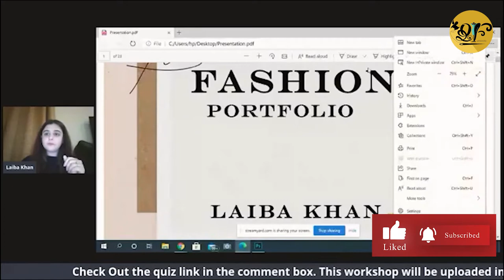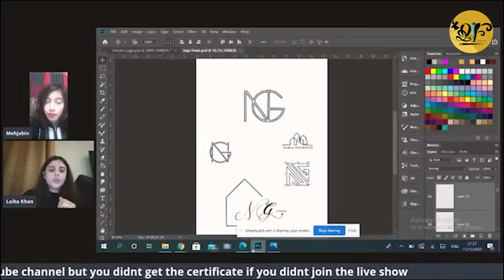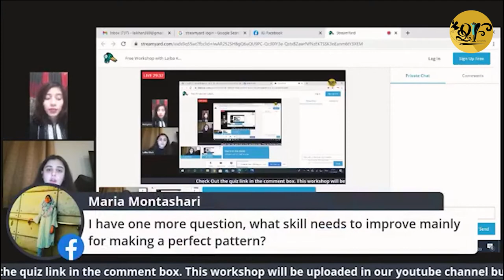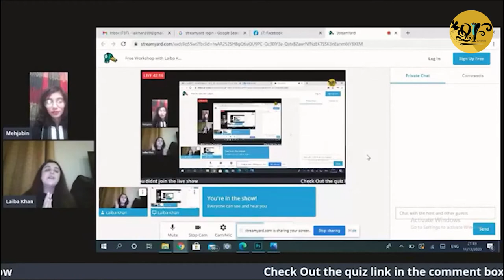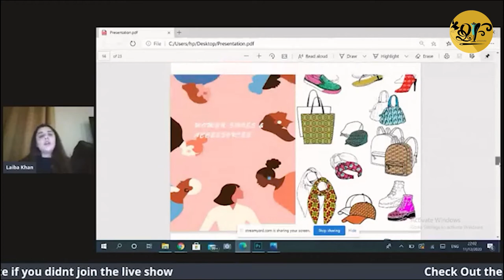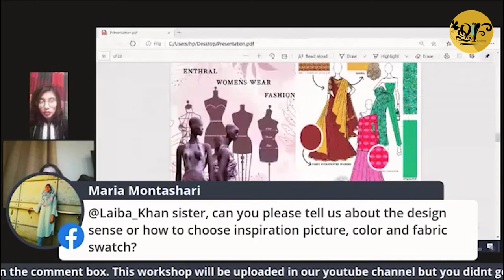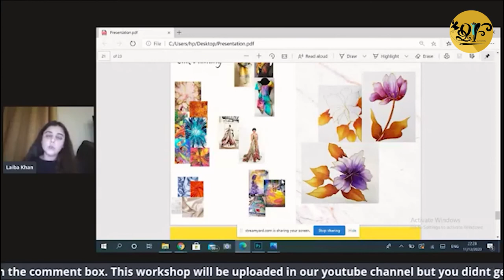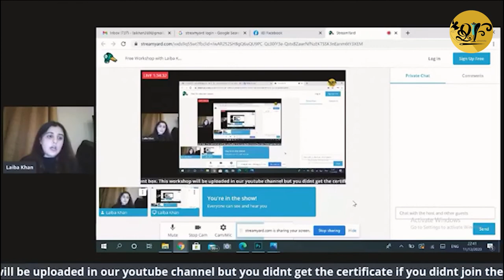FreeWorkshop on Fashion & Textile || Laiba khan || 2020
Quick Fashionista  is going to arrange a workshop on "Fashion Portfolio Development" by Laiba Khan through a live session on our facebook page.

Topic
Fashion portfolio development workshop on how to develop and arrange everything accordingly.
🟪Mentor
Laiba Khan
Fashion & Textile Designer,
Niftysphere Institute of Art & Design, Islambad , Pakistan

🟧It wil be a great opportunity for fashion lovers to develop your fashion portfolio and participants will also learn to develop and arrange everything accordingly.
There will be a quiz competition after the workshop and those who will attend the quiz will get a certificate.🏆
🟩So what are you waiting for fashion lovers ❗❗❗
Grab this amazing opportunity and develop your skills to rule the fashion world

🌏Here link the quiz form you have to click after this workshop

fashion show live,
fashion show,live,
fashion show fortnite live,
live fortnite fashion show,
fortnite live fashion show,
fortnite fashion show live duo,
live fashion show,
fortnite fashion show,
fashion show fortnite live eu,
fortnite fashion show live eu,
fortnite fashion show live squads,
fortnite fashion shows live now,
live fashion show fortnite na east,
fortnite fashion show competition,
fashion show fortnite,fashion tv,
fortnite live fashion,
fortnite live
fashion portfolio,
fashion design portfolio,
fashion,fashion design,
portfolio,
fashion portfolio examples,
fashion portfolio for job,
fashion portfolio for college,
fashion school,
fashion portfolio ideas,
fashion portfolio presentation,
fashion portfolio for university,
fashion design portfolio examples,
fashion designer,
ba fashion portfolio,
fashion portfolio make,
art portfolio,
virtual fashion portfolio,
fashion portfolio tutorials,
how to make fashion portfolio,
fashion illustration
portfolio development,
portfolio,
portfolio development in urdu,
patent portfolio development,
visual development portfolio,
portfolio development in students,
personal development portfolio,
development of patent portfolio,
portfolio development in education,
visual development portfolio tips,
portfolio website,
lecture on patent portfolio development,
portfolio development in student evaluation
,impart online art classes & portfolio development
,portfolio assessment,visual development
Laiba khan workshop
laiba khan
quickfashionista
Quick Fashionista